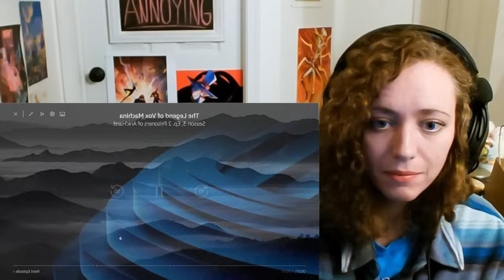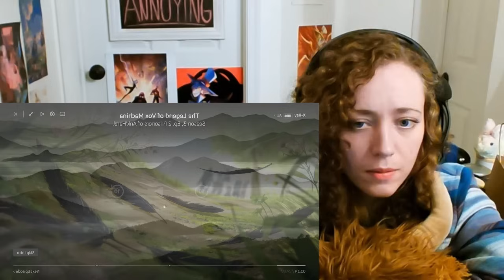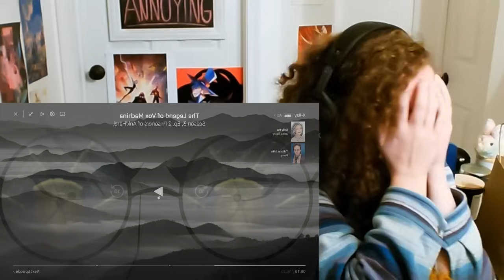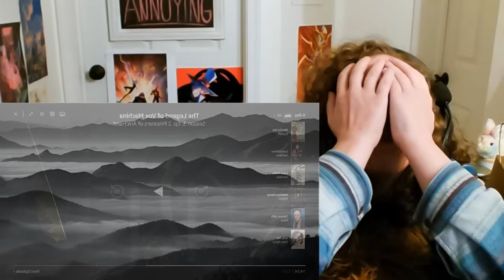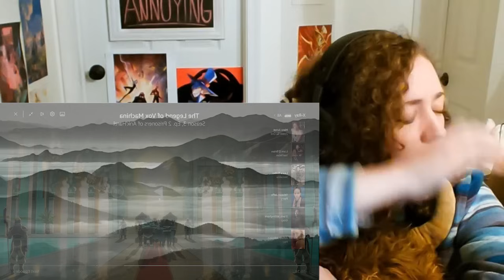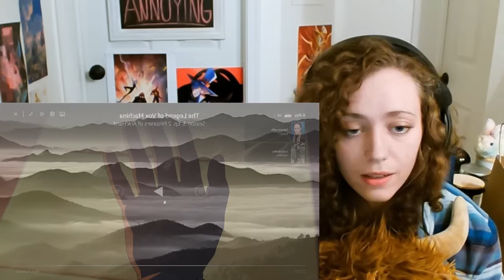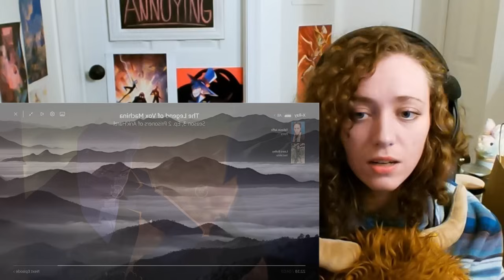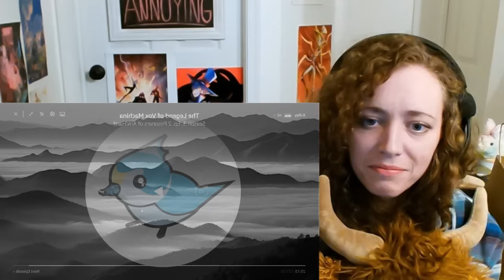That was TOO CLOSE like SEVEN TIMES PERCIVAL!!! : The Legend of Vox Machina s03ep02 BLIND Reaction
Petition for Anna Ripley to not. Do that. With her teeth.